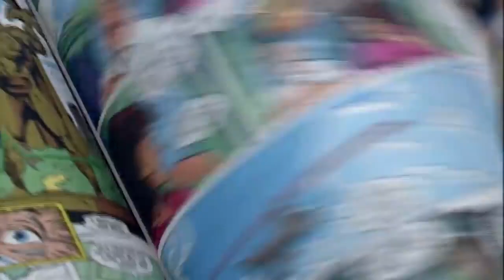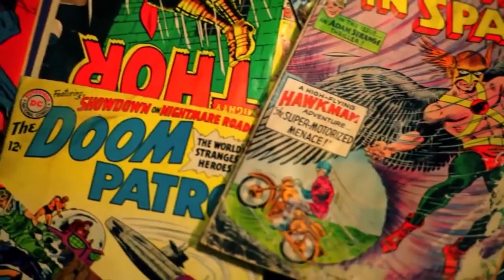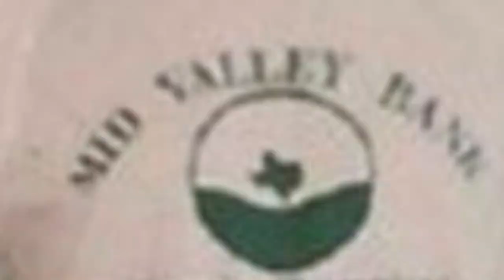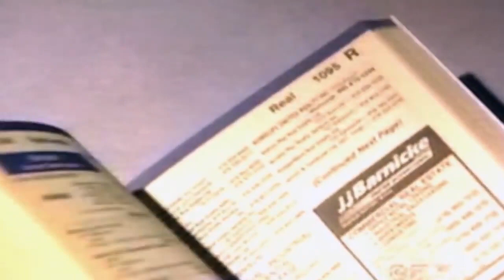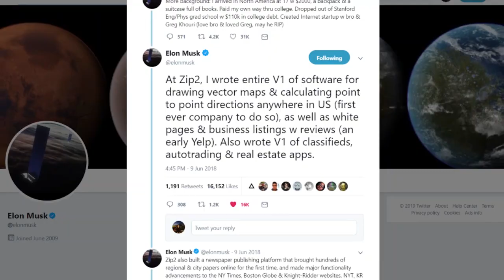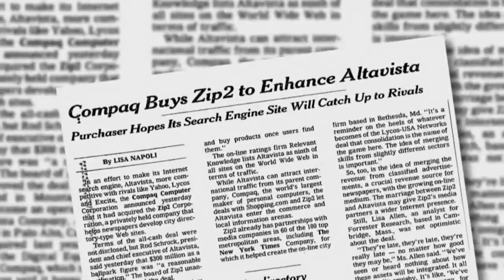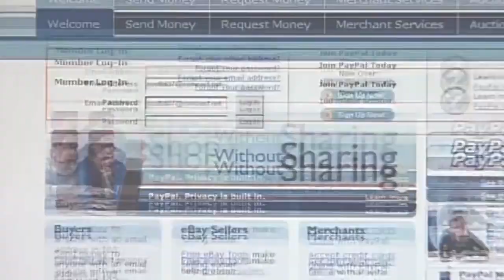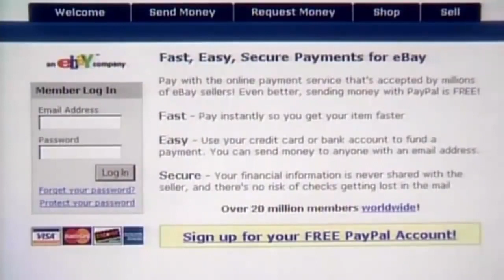The Elon Musk Story | PayPal & Zip2 | Stories of Success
The story of Elon Musk, from his first ideas to his first millions.

This episode covers Elon Musk's early life, from South Africa, to Canada, to his first businesses Zip2 and Paypal.

All feedback and suggestions are welcome!